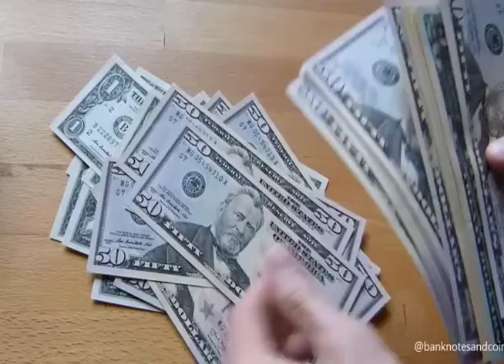Informe económico - MN19